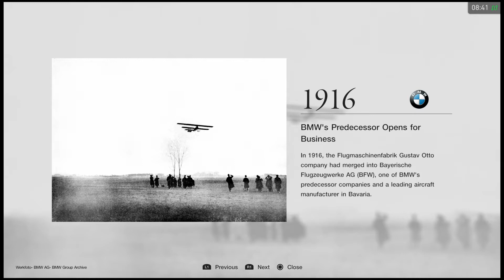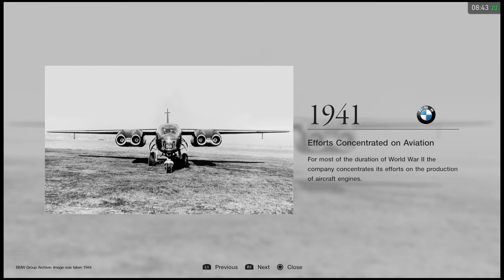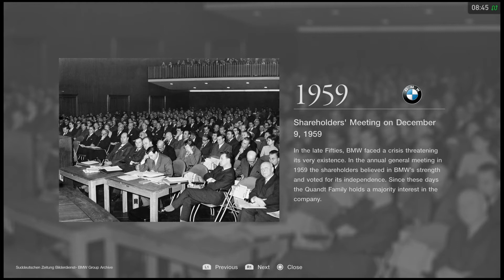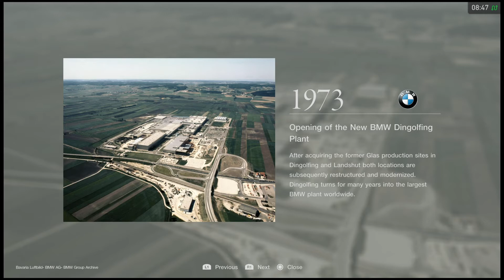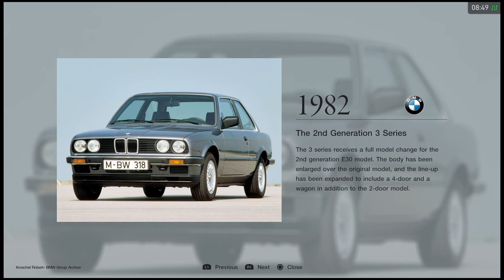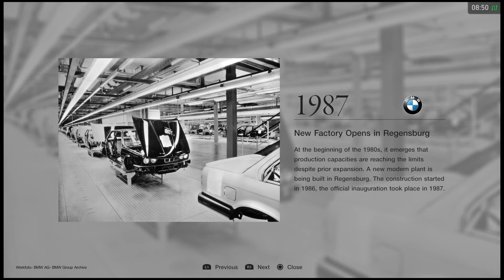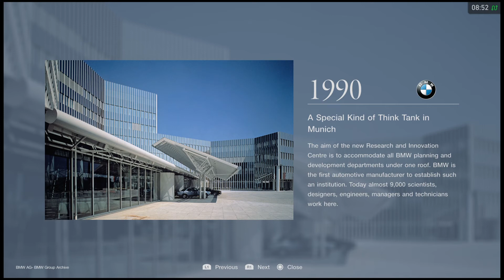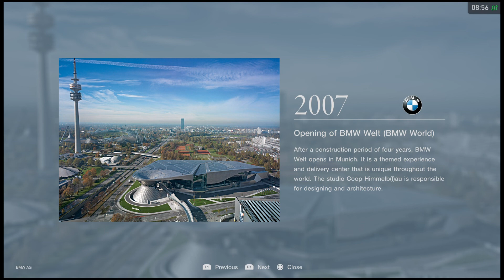GT SPORT_MUSEUM-BMW 1916-2016